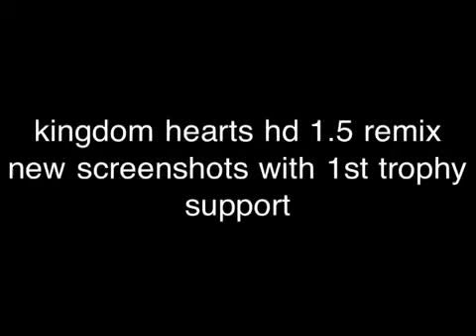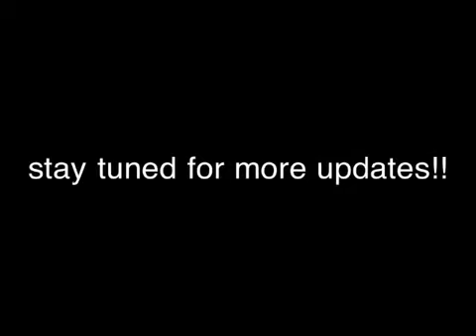Kingdom Hearts HD 1.5 Remix(New Screenshots & 1st trophy support